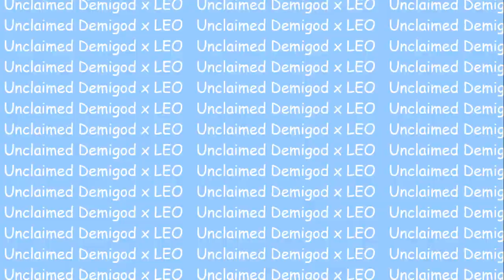Reading the PJO self insert fanfiction I wrote in 9th grade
Hello, and welcome to another video! You kind of asked for it so I am here to deliver! I mentioned in my latest Q & A video that I had written a self-insert PJO fanfiction in 9th grade and it seemed like you were eager for me to expose myself, so here it is! I didn't read the whole thing because it is loooong and it gets weirdly complicated and sci-fy by the end so here is the beginning of the fic!
And for those of you who don't want to see me embarrasse myself but do want to read the whole fanfic, here is the link, rejoice

TIME STAMPS
Intro 00:00 - 00:51
This is your fault 00:51 - 01:23
Video cameo 01:23 - 01:53
Setting the scene 01:53 - 04:46
And so it's starts, I'm Y/N 04:46 - 08:20
LEO MAKES AN ENTRANCE 08:20 - 09:44
Loves at first banter 09:44 - 12:27
Our friends ship us 12:27 - 14:05
That one scene from Ghost 14:05 - 19:14
I send Leo to the nurse office 19:14 - 20:31ç
Leo confesses? 20:31 - 21:26
I'm out 21:26 - 21:50
Outro 21:50 - 22:09